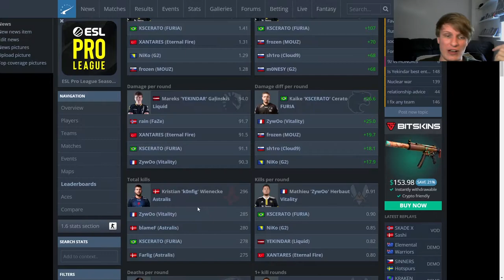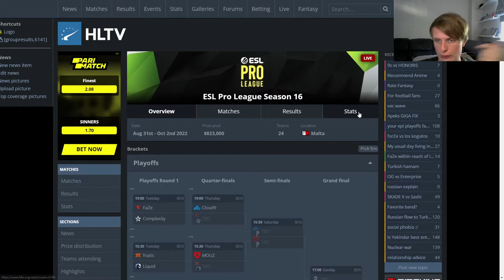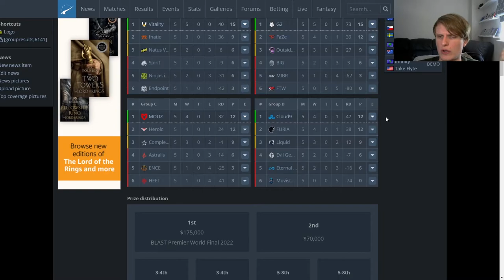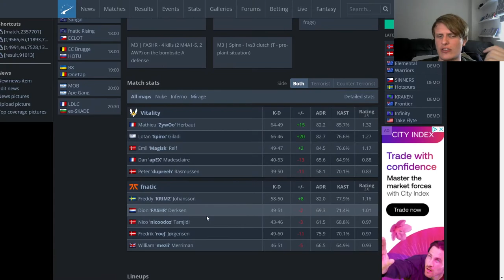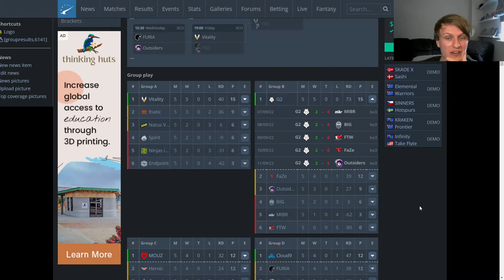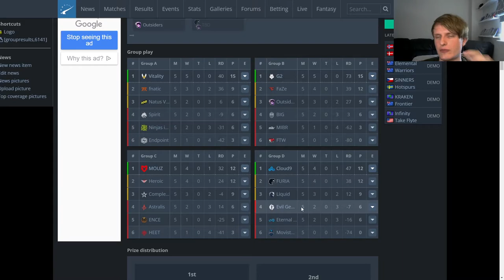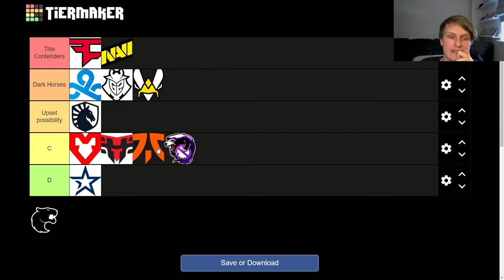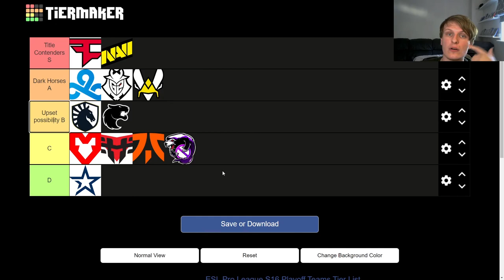WHO will win ESL Pro League?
Predictions time, this time for ESL Pro League.

To keep it fun and a bit different, instead of a straightforward predictions video I decided to go for the Mauisnake approach and do a tier list.

The video ended up a bit longer than intended...